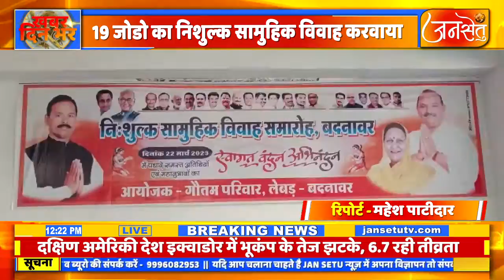गौतम परिवार ने सर्व समाज के 19 जोडो का निशुल्क सामुहिक विवाह करवाया